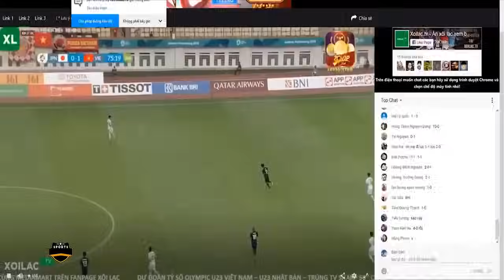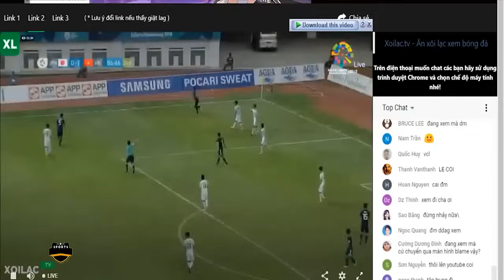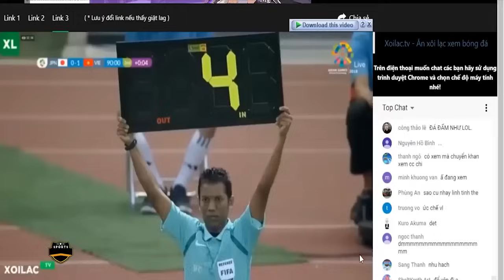🔴VIỆT NAM - NHẬT BẢN | ASIAD 2023 | XỨ SỞ HOA ANH ĐÀO CHẠM TRÁN CHIẾN BINH SAO VÀNG KHÉT LẸT